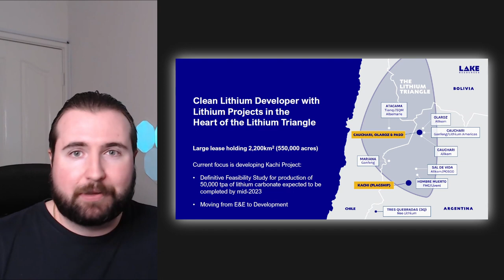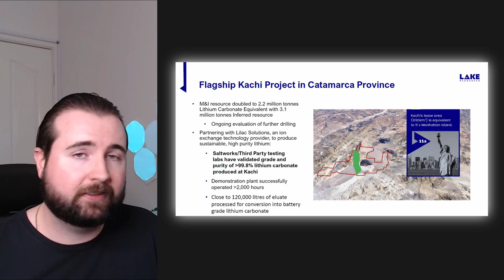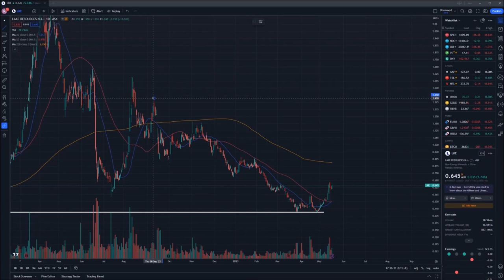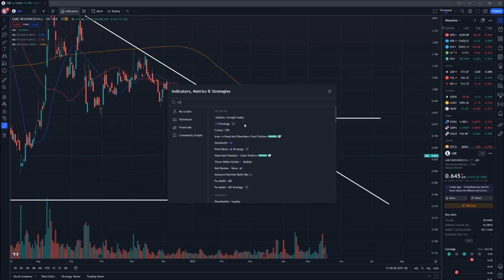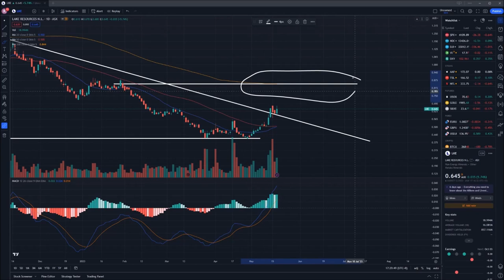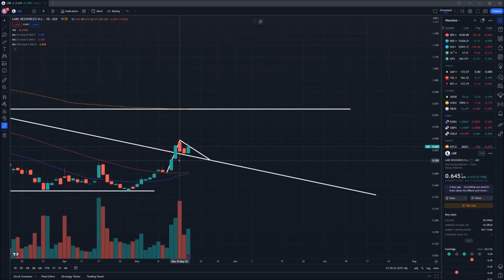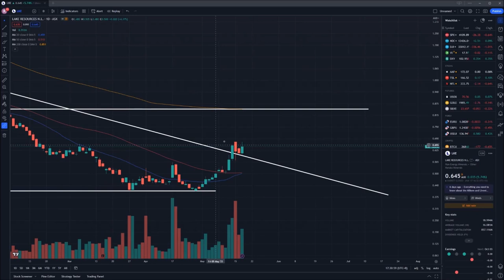Clean Lithium Developer - Lake Resources LKE Stock Analysis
Lake Resources, ASX ticker LKE, is a new lithium explorer and developer through their flagship project Kachi Lithium Project in Argentina.

00:00 Introduction
00:34 LKE Fundamental Overview
06:27 LKE Technical Analysis
12:10 Outro